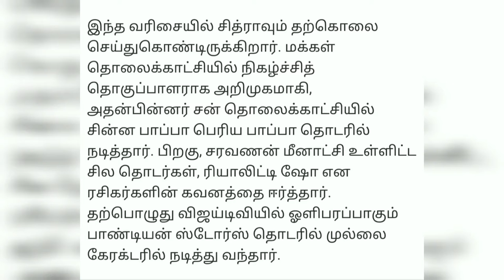Tamil Serial Actors Sucides | Depression | Television | Stress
Thanks

MINNAMBALAM YouTube Channel and Blog

In a shocking and unexpected news, popular televisions actress VJ Chithra, known for acting as Mullai in the hit Vijay TV serial Pandian stores has died by suicide in a hotel in Nazarethpettai.

Chithra (28), had reportedly completed shooting at EVP film city and had returned to her hotel room at early morning 2.30 AM today. Chithra had been staying with businessman Hemanth with whom she had got engaged before few months.

Hemanth has said that Chithra had informed him that she'll be back after bathing and had not returned for a long time. After knocking door, and not getting opened, Hemanth reportedly called a hotel employee who opened the door with a duplicate key and found Chithra hanging from the ceiling fan with her saree. Nazarethpettai police have filed a case and are investigating the matter.